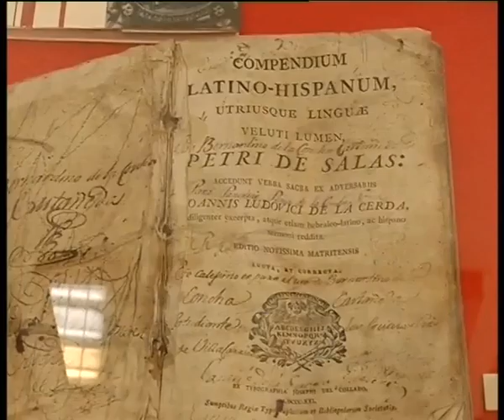Visita del presidente de Cantabria al IES Santa Clara